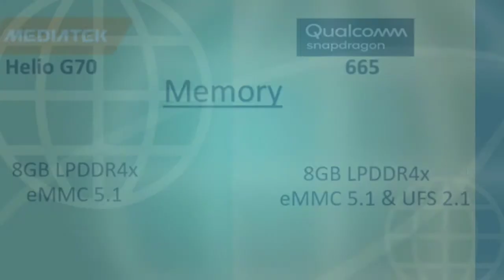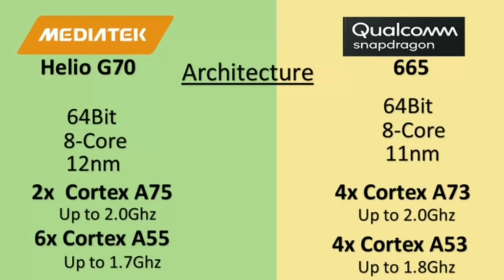MediaTek Helio G70 Vs Qualcomm Snapdragon 665 Compare (Bangla)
Compare 2 Processor Mediatek Helio G70 & Qualcomm Snapdragon 665.

That's low Mid budget Processor.

Mediatek Helio G70 that Gaming Processor 🔥
For PUBG Lover♥️